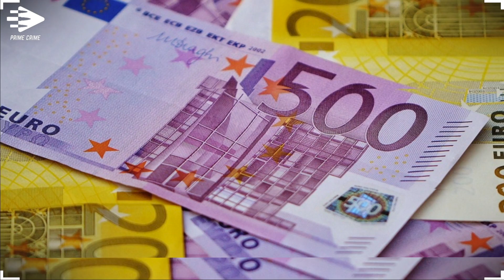Rättegången mot Ferrarimannen - Michael, Målsägande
RÄTTEGÅNGEN MOT FERRARIMANNEN

Med ett pyramidspelsliknande upplägg lyckades Ferrarimannen lura 90 personer på närmare 90 miljoner. Detta kom att bli en av Sveriges största bedrägerihärvor mot privatpersoner.

Efter att först ha flytt till Spanien och sedan Marocko utlämnades han till Sverige.

Ferrarimannen dömdes till fyra år och tio månader fängelse.

Michael, Målsägande (Part)